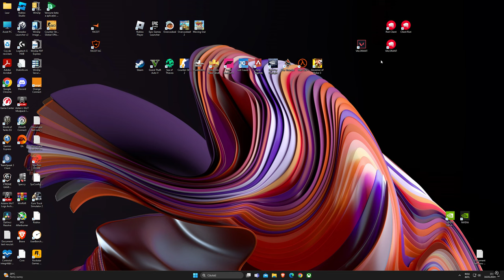152 milisecunde timp de reacție human benchmark